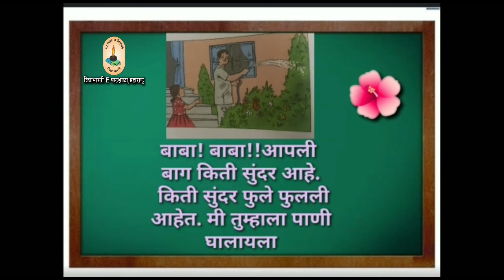इयत्ता १ ली मराठी 'माझे कुटुंब'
श्री. सौदागर पवार